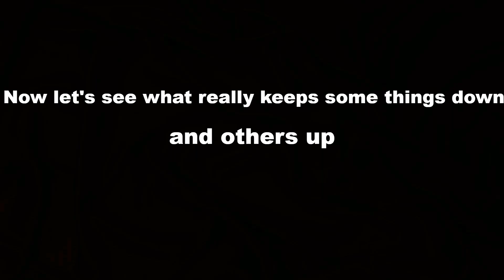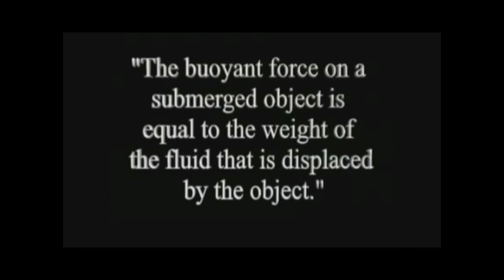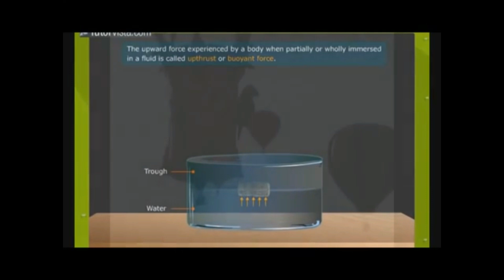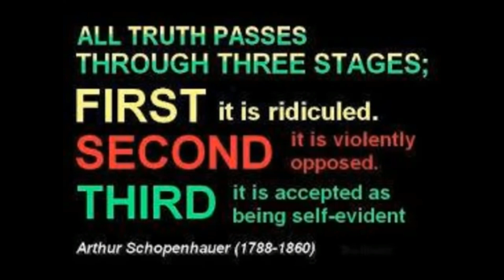Neil deGrasse Tyson can't answer "What is gravity?" - Exposed